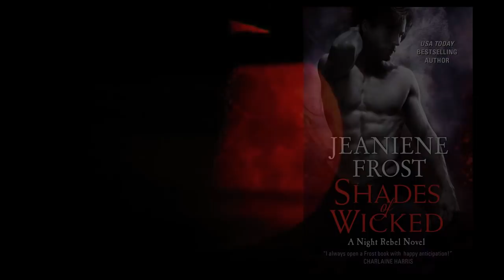SHADES OF WICKED book trailer by Jeaniene Frost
Master vampire Ian is unrepentant, shameless…and every shade of wicked. He’s made one too many enemies in his two centuries of existence, including Dagon, a demon who now lays claim to his soul. Veritas’ normal role is police, judge and jury to reprobates like Ian. But she has her own ax to grind with Dagon, so if she can use Ian as bait…well, all’s fair in law and war. But soon, Ian and Veritas are drawn to each other with a passion as intense as their peril. Book trailer by Book Candy Studios.